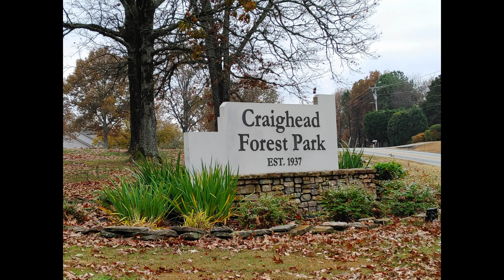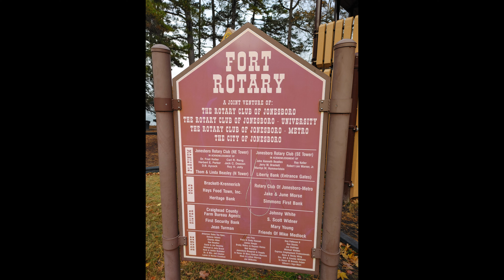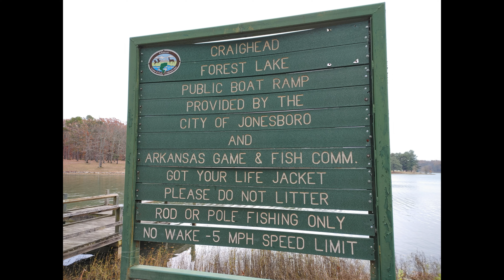CRAIGHEAD FOREST PARK JONESBORO ARKANSAS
Part of our Thanksgiving road trip November 2021